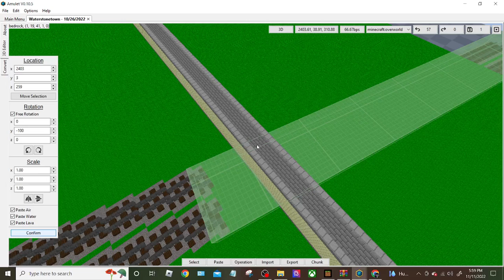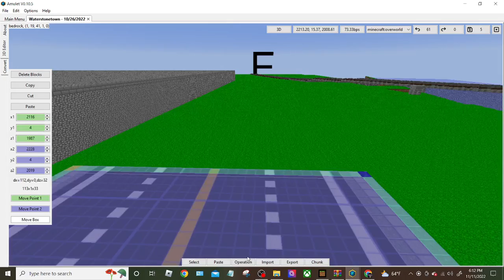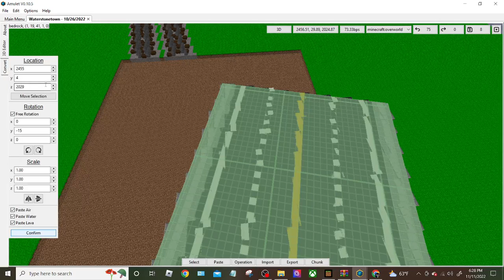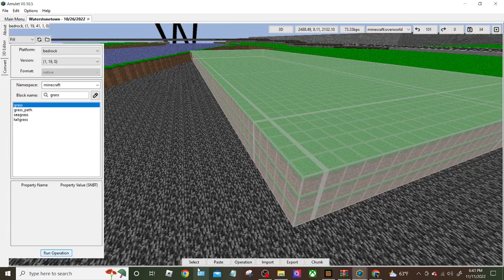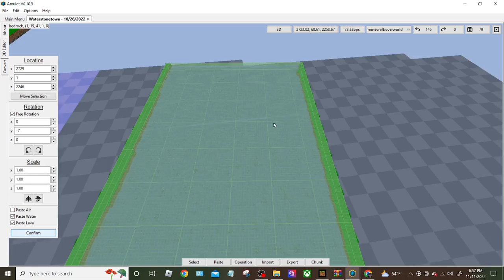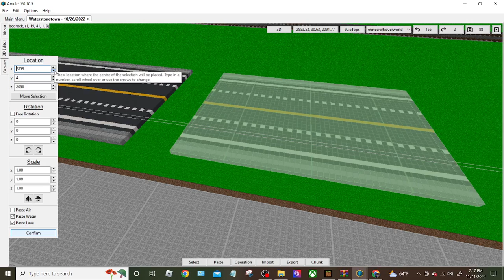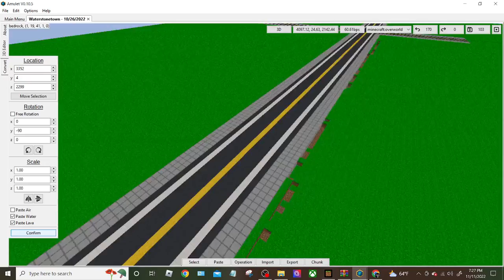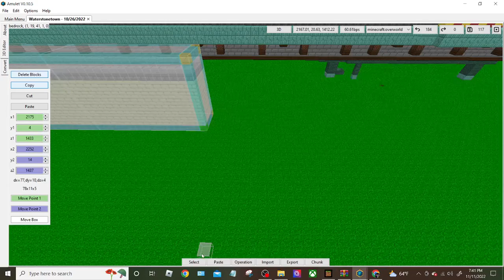Random games 2022 - Minecraft Waterstonetown - [Game Episode 231]